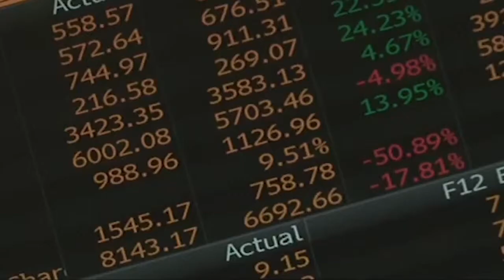[TEASER] Temps fort "Après la crise ? Voyage au cœur de la crise grecque"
En novembre, le MuCEM dédie un temps fort à la crise grecque et par extension à la crise économique, sociale et politique qui affecte les pays du Sud de l’Europe depuis 2008.  Cette programmation fait écho à une exposition d’art contemporain présentée au fort Saint-Jean, History Zero*, de l’artiste Stefanos Tsivopoulos, qui a représenté la Grèce lors de la Biennale de Venise en 2013.

Après la crise ? s’inspire des réflexions de l’anthropologue Panagiotis Grigoriou, initiateur depuis 2010 du blog Greek Crisis et auteur du livre La Grèce fantôme (Fayard, 2013). A travers les travaux et contributions de penseurs, le regard des artistes et de grands témoins, acteurs de la société civile, il s’agit d’appréhender les mille et une facettes de la crise, de comprendre et d’éclairer son impact sur la vie des citoyens grecs et du Sud de l’Europe. Y a-t-il un « après la crise » ? Une possible sortie de crise ?

Après la crise ? questionne la faille qui semble partager aujourd’hui l’Europe en deux camps, un « Nord » qui serait porté par l’Allemagne et un « Sud » dont la Grèce serait l’incarnation. Que signifie cette ligne de rupture entre les deux parties de l’Europe, et de quel mépris, ou de quel échec, est-elle le nom ? A supposer qu’il y ait une « sortie », de quelles (nouvelles) utopies la crise est-elle porteuse ?

Réalisation : Marsproductions
Production : MuCEM - octobre 2014